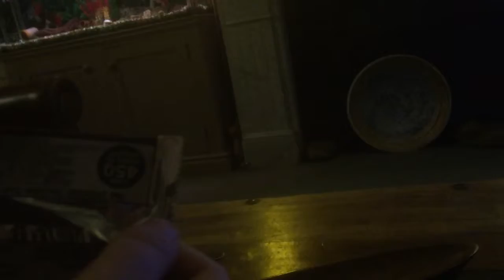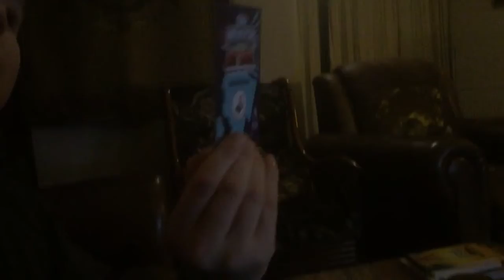Feb 9, 2017